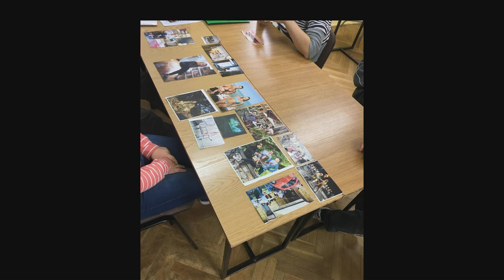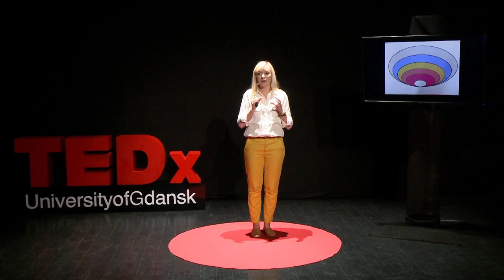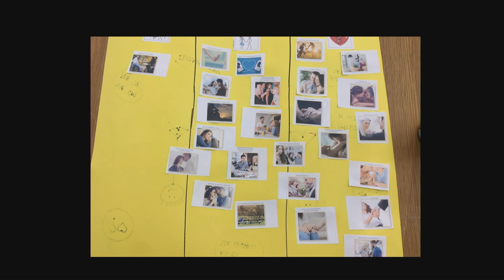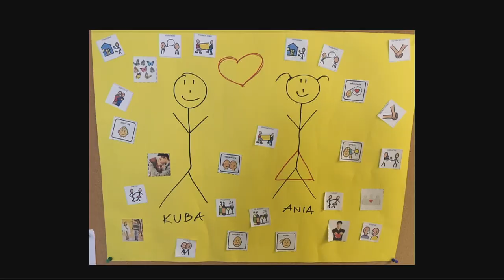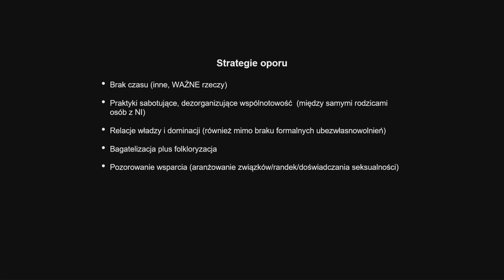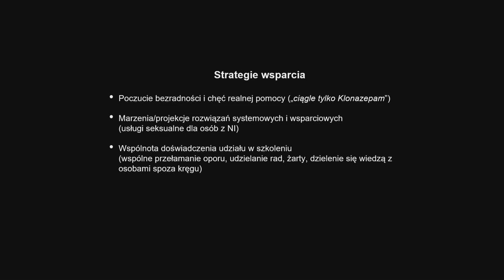(Nie)pełnosprawny seks | Marta Jurczyk | TEDxUniversityofGdansk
Seksuolożka i terapeutka zgłębiająca sferę sprawności w seksualności, zwłaszcza w kontekście osób z niepełnosprawnością intelektualną - przełamuje tabu seksualności osób z niepełnosprawnościami.

Disabled have intimate life too. Marta Jurczyk, sexual educator and special needs pedagog, beats our stereotypes about the sexuality of the intellectually disabled. Edukatorka seksualna, pedagożka specjalna i społeczna, trenerka dramy pedagogicznej - zaledwie kilka tytułów nie opisze w pełni postaci Marty Jurczyk ??? To ceniona wśród swoich pacjentów terapeutka skutecznie zgłębiająca sferę sprawności w seksualności. Dużo uwagi poświęca w swojej pracy badaniom seksualności osób z niepełnosprawnością intelektualną. This talk was given at a TEDx event using the TED conference format but independently organized by a local community.